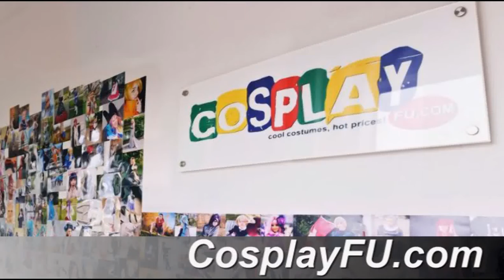Sasuke Uchiha Costume from Naruto Cosplay